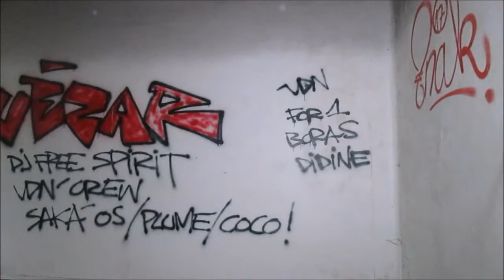LE CHATEAUX DE L"ANGE QUI DORT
urbex , insolite lieux

je vous fait découvrir des lieu je parcourt avec mon matos pour filmé et photographie

un endroit unique , je vous fait partager mon monde cette endroit et  pres d'une prison ,donc deux lieux unique bon visionnage